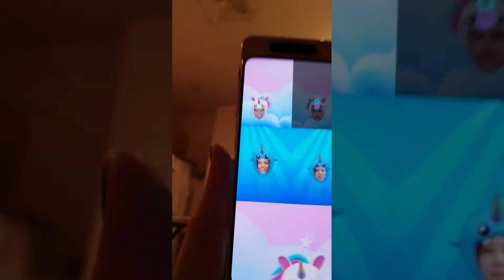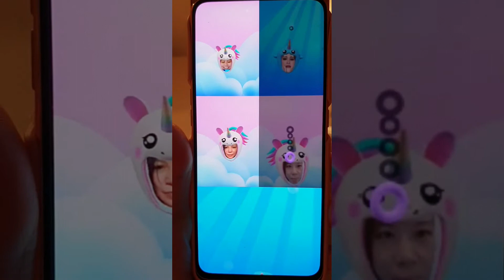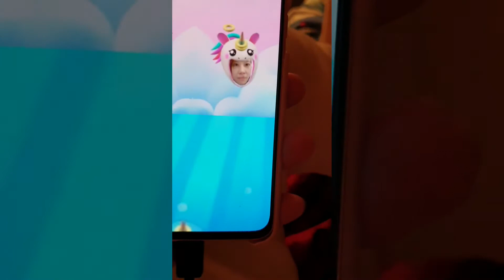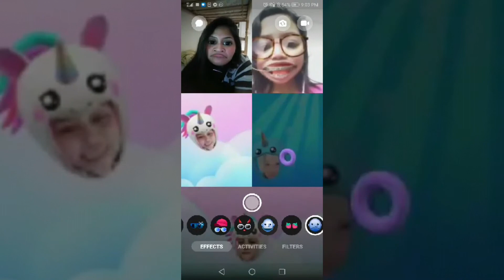Kulitan ng magkakaibigang ofw sa kuwait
Nag group video call kaming magkakaibigan sa messenger then nagkakwentohan,kulitan,tawanan,.habang naglaro kami ng games sa messenger hahaha ang saya saya pag kausap mo mga totoo mong kaibigan.,kahit papano nawawala ang pagod sa araw araw na trabaho.bilang ofw kailangan din natin tumawa at magsaya kasama mga kaibigan.godbless us always po.kung nagustohan niyo ang video na ito plsss don't forget to like,share and subscribe to my channel maraming salamat po.